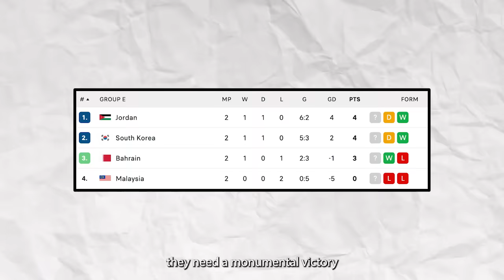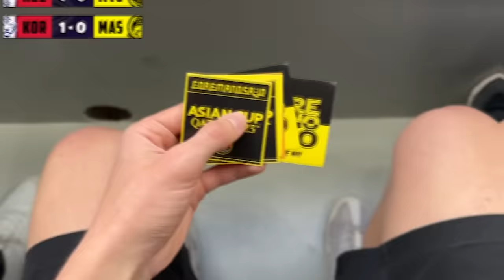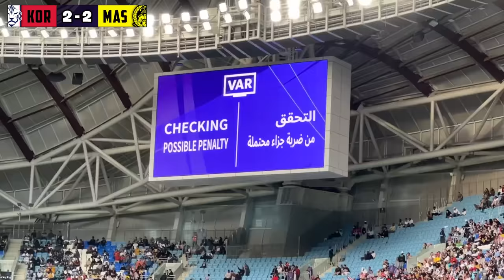THE GREATEST COMEBACK EVER at MALAYSIA vs SOUTH KOREA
I am speechless. 2 late goals in extra time to stop favourites South Korea brings tears to the Malaya Ultras!

15,000 likes and i will travel to Malaysia to watch a match and experience a Klang Valley Derby!